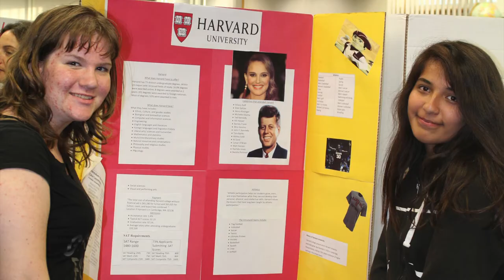Options Secondary School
The Wolves - Potential, Ownership, Wisdom, Expectations and Respect for All!